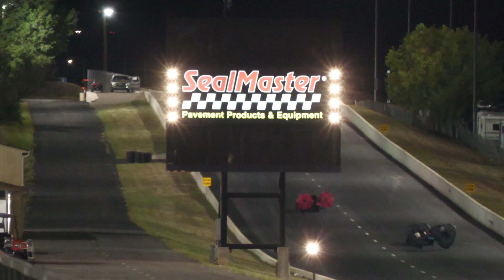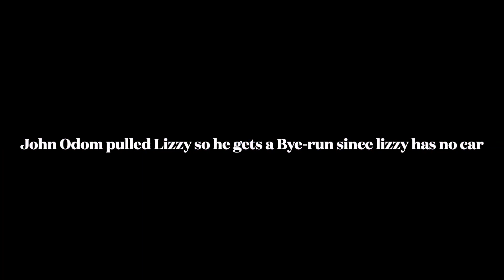Great 8 round 1 (complete)